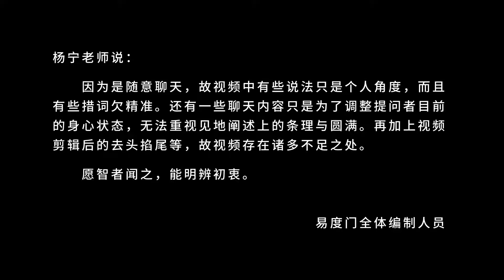每一个当下都可以放下的 易度门 聊天室汇辑2015年9月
每一个当下都可以放下的
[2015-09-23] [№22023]